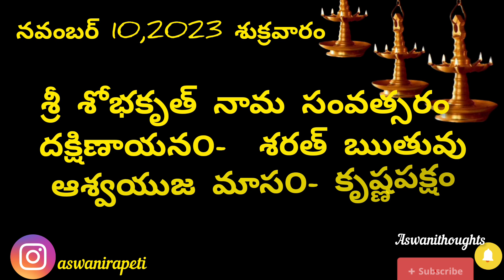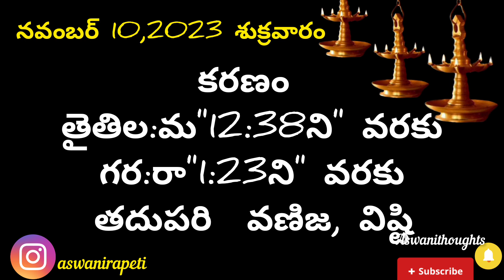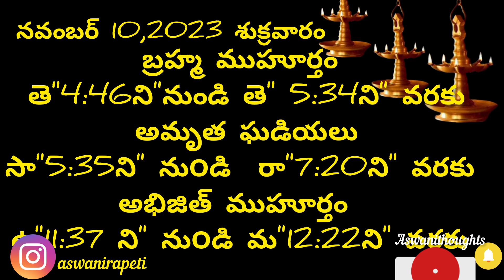November 10th 2023 panchangam/eroju subha samayam/today panchangam/ashwayuj masam 2023/today thidhi